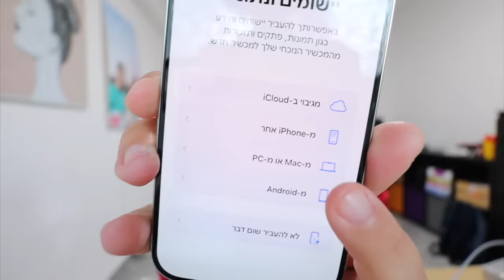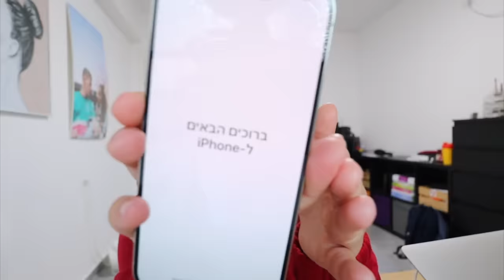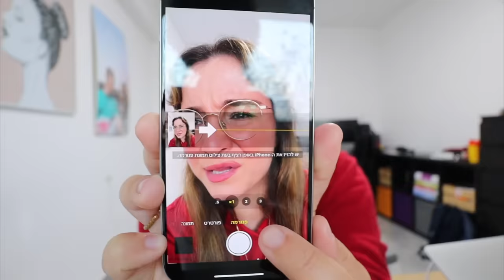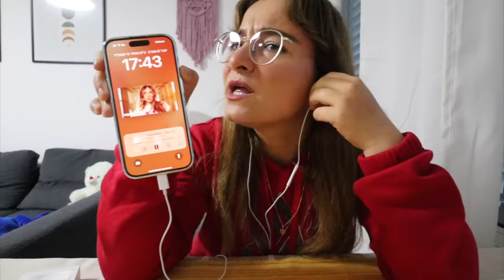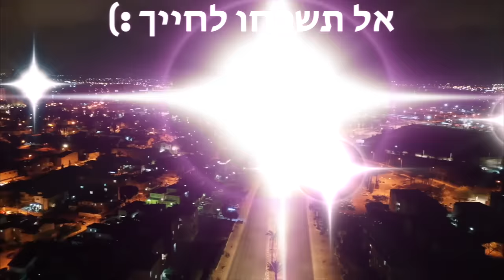קניתי את האייפון החדש שיצא! *אני עוברת מגלקסי לאייפון סופית*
תקראו אותי💛
אני עוברת לאייפון סופית וקניתי את האייפון שיצא עכשיו וצילמתי לכם אנבוקסינג❤️

🌻לרכישת המרצ׳ שלי:
🤫אם אתם קוראים את זה תגיבו: צלצול
💛ככה אני אדע מי קורא את תיבת המידע💛